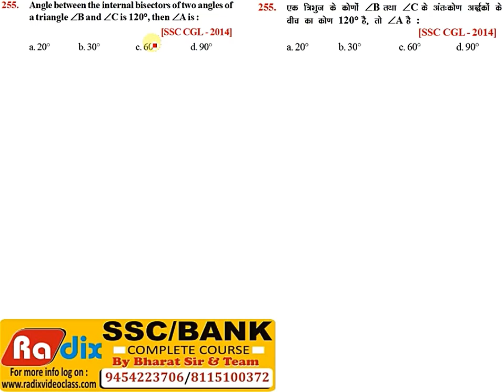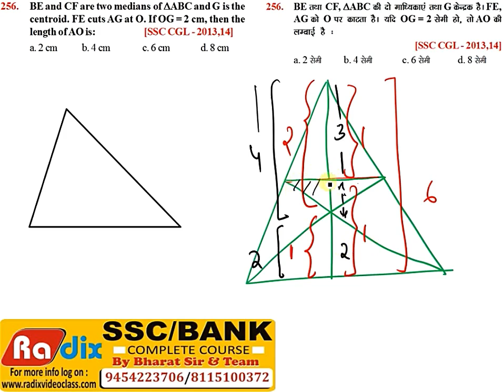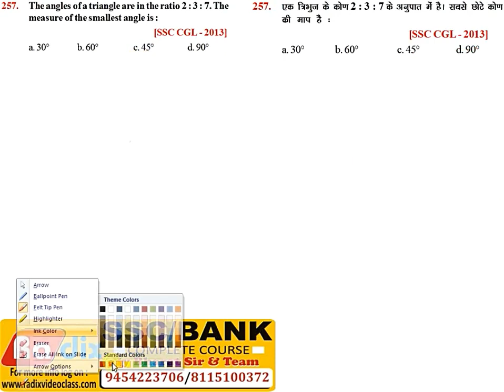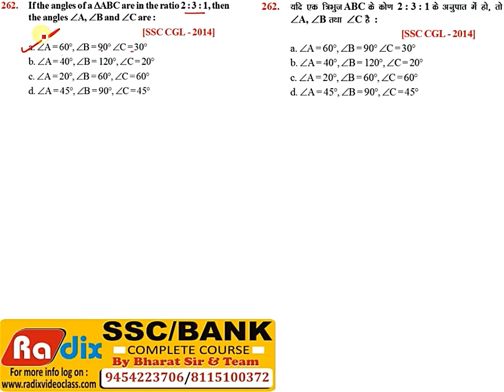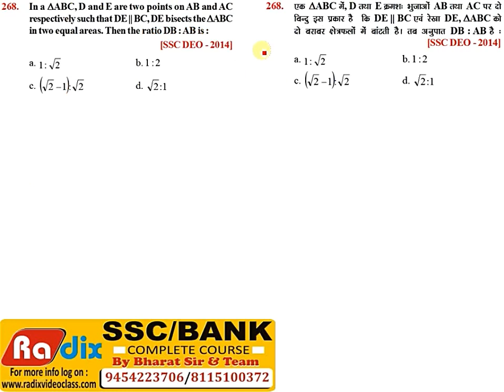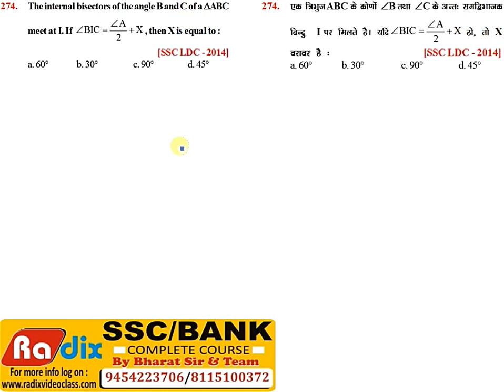GEOMETRY SSC Previous year Questions Part 6